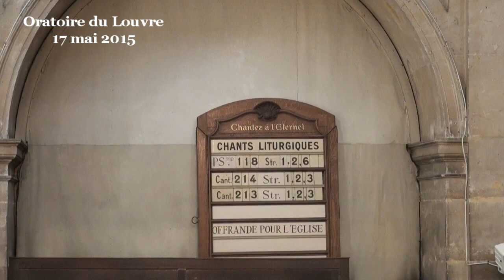L’Évangile pour tous (Actes 11:1-18)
(début de la prédication à 09:15 )
Chers frères et sœurs, il est intéressant de lire les Actes des Apôtres avec attention car nous y voyons les premiers chrétiens à l’œuvre. C’est d’ailleurs dans ce chapitre (v.26) qu’ils seront nommés ainsi, dans la ville d’Antioche. Nous y voyons les personnes qui ont été au plus près de Jésus, qui ont reconnu en lui les caractéristiques du Christ et qui vont se laisser transformer par cette expérience religieuse exceptionnelle. Tout au long de ce livre biblique, nous voyons le christianisme se former, de manière plurielle, par l’intermédiaire de grands personnages très différents les uns des autres et de communautés elles aussi différentes les unes des autres. Dans le passage qui retient notre attention, Pierre, le disciple auquel Jésus avait confié la responsabilité des autres disciples, va entrer en contact avec des non-juifs, avec des païens. Cette rencontre va nous permettre de découvrir deux aspects importants de la foi chrétienne. Le premier aspect est relatif à ce qu’est la parole de Dieu et le deuxième est notre rapport à ceux qui n’ont pas notre identité religieuse.